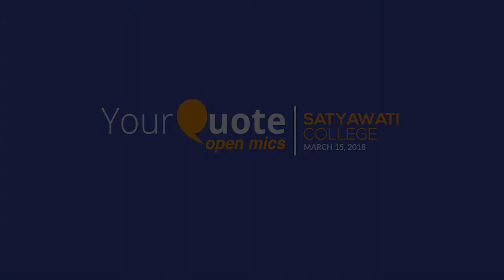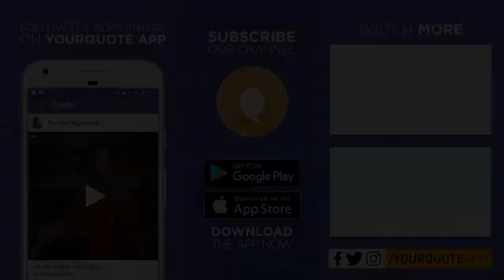'Bichauliya' by Kuhikaa Vaishnavee Arora | Hindi Poetry | YQ - Satyawati College (Open Mic 1)